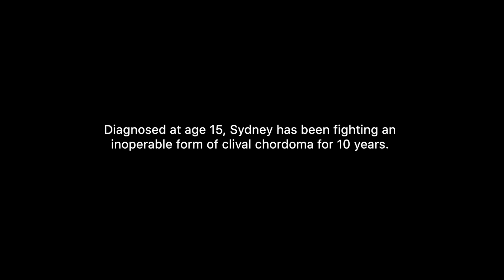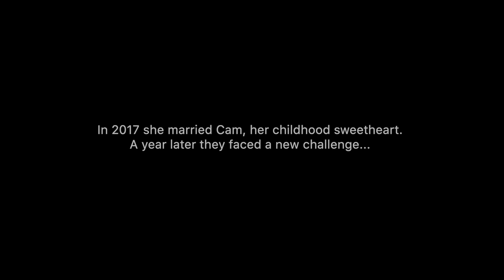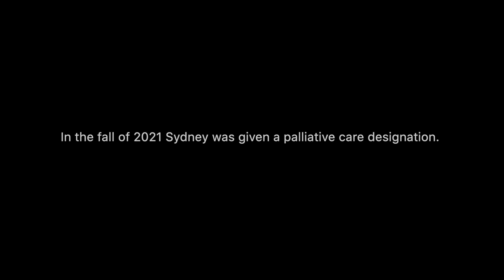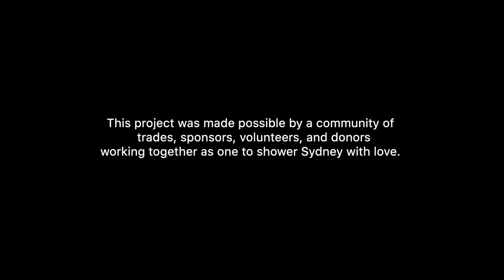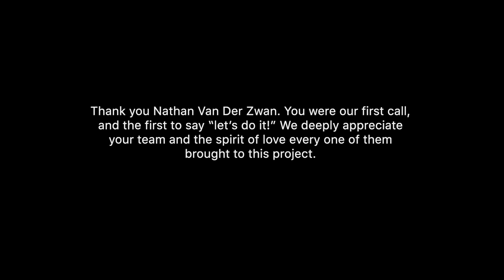LifeApp | Live Love Well Project • Sydney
SYDNEY'S STORY

Diagnosed at age 15, Sydney has been fighting an inoperable form of clival chordoma for 10 years. In 2017, she married Cam, her childhood sweetheart.

A year later she broke her neck as a result of the damage done by the tumour. After numerous surgeries, proton/photon radiation and experimental immunotherapy treatments, Sydney has defied the odds of her cancer prognosis and has been able to live with a reasonable degree of independence—until now.

In the fall of 2021 Sydney was given a palliative care designation and the young couple decided to move back into her parents unfinished basement. Corinna, Sydney’s mom, also gave up a well paying job, in order to provide the palliative care Sydney now requires.

For 10 years the family have poured themselves and their limited financial resources into this battle, leaving less urgent needs unattended. As a result the house is in a state of disrepair, from leaking plumbing to unfinished floors. It is also ill-equipped to support wheelchair accessibility or a private living area for this young couple.

The home repairs and modifications required, combined with the loss of Corinna’s income, have created an insurmountable crisis for this family.

This is what happened over 40 days when more than 80 companies, 200 volunteers, and 130 donors became a community of love, working together as one to change this family's insurmountable challenge.

THANKS TO A COMMUNITY OF LOVE

This project was made possible by a diverse community of trades, sponsors, volunteers, and donors working together to shower Sydney with love.

Thank you to all the companies who generously participated.

Able Concrete Inc.
Aldergrove Credit Union
Amec Cutting & Coring Ltd.
Acts of Kindness
Astech Consultants Ltd.
BC Hospitality Foundation
BC Hydro
Blue Pitty Construction Ltd.
Buy The Right Light
Celtic Retrofit
Centra Windows
Conquistadors of Cancer
Cooper Equipment Rentals
Country Lumber Staff
Daniel Singer
David Smith Homes
Dead Frog Bewery
Deco Tec Paint
DVK Kitchen Cabinets
Edgeline Drywall System Ltd.
Envision Credit Union
Eric Frame 2 Finish
Eric Woodward Foundation
Feri Vargas Tilesetter
First West Foundation
Fits Right Countertops
Frank's Total Deck Ltd.
From Above and Beyond Services
G4 Painting Services
Gescan Electric
Guillevin Electric
Heinrichs Developments
Holiday Heroes
Insumo Property Solutions
Jamie Frame Carpentry
Jeff James Finishing
Jewish Community Foundation of Greater Vancouver
Keith’s Custom Home Painting
Keystone Electric
Knight Stone
Langley Township Fire Dept.
Leading Edge Electric Inc.
M&L Painting Ltd.
Maple Leaf Disposal
Masonite
Maxwell Floors Ltd.
MH Legacy Development Inc.
Milsean
Neale Engineering Ltd.
Northern Building Supply Ltd.
Northrise Drywall Contracting
Novus Glass
Now Rentals
Pacific Coast Paving Ltd.
Pacific Mechanical Systems
Pax Electric Ltd.
Pearce Home Hardware
Pen-West Cutting & Coring
Piedmont Sheet Metal
Platinum Concrete
Polar Electric Inc.
Power Drywall Ltd.
Quality Tiling
Red Ryno Energy Ltd.
Rethink Homes
Richard The Finisher
Save-On-Foods
Scott Construction Group
Sherwin Williams Paints Canada
Starbucks
Steve's Custom Home Lighting
Taymor Industries Ltd.
The Passionate Home
Tile Mart
Township of Langley
Universal Plumbing Supply
Urban Oasis Landscaping
Urban Presentations
Van der Zwan Plumbing Ltd.
Western Star Contracting Ltd
Windsor Plywood Langley
Woodland Tree Services
WSB Titan
Yellow Fence Rentals Inc.
Z-Nith Productions Photos

Profound gratitude to Darcy Walmsley and Scott Construction Group for believing in the work we do and bringing so many trades to this project.

Thank you Nathan Van Der Zwan, you were our first call, and the first to say “let’s do it!” We deeply appreciate your team and the spirit of love every one of them brought to this project.

LifeApp is a registered Canadian charity. If you would like to participate or financially support future Live Love Well Projects, please go and let us know.